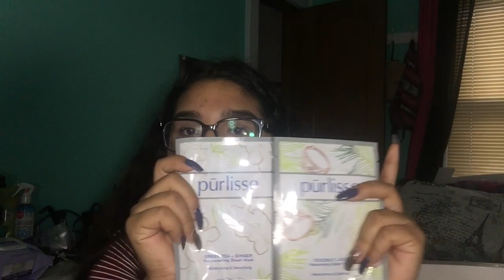new products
hey guys welcome to my Chanel hope you guys like this video make sure to give it a thumbs up I'm starting to post way more expect a video atlas twice a week lets hope I can keep it like that my back to school videos will start very soon so stay toon

lucid dreams-juice world